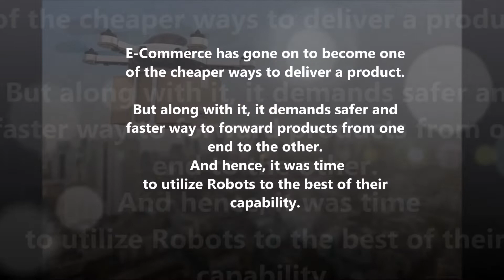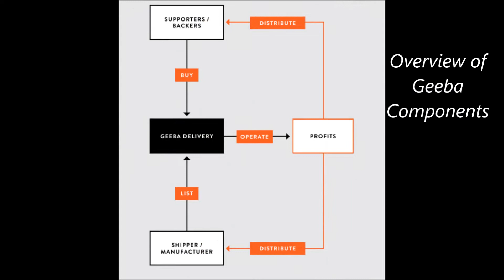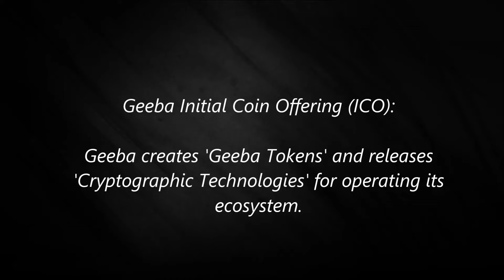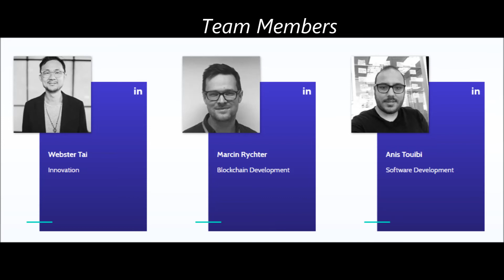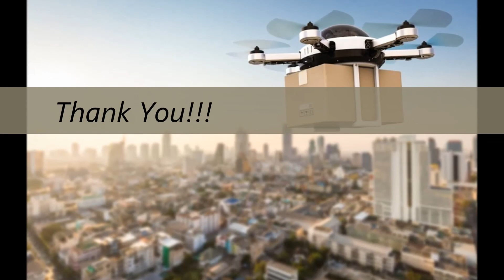GEEBA - Decentralized Faster and Reliable Delivery Services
Delivery services reinvented with the Blockchain technology through robots and Artificial Intelligence (AI) which helps to reduce delivery charges and improve the delivery services.
GEEBA - A platform which brings a "Smile to the Delivery".